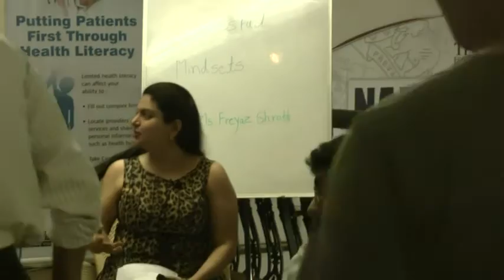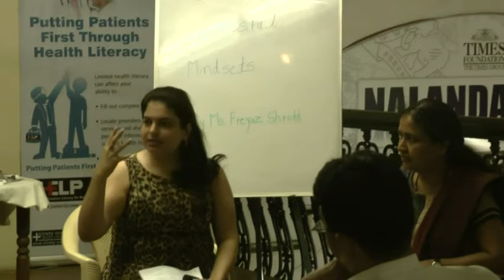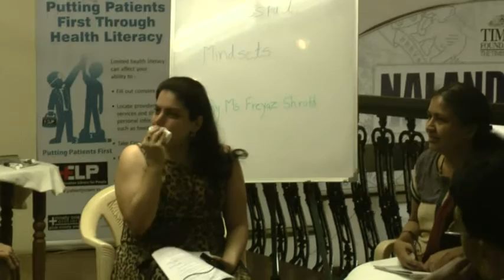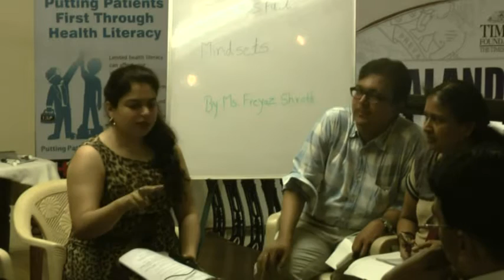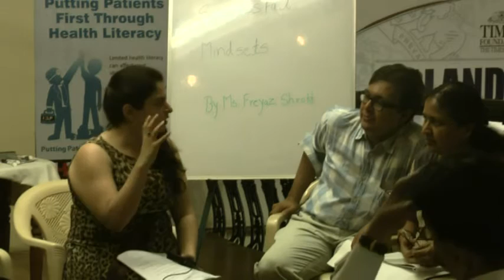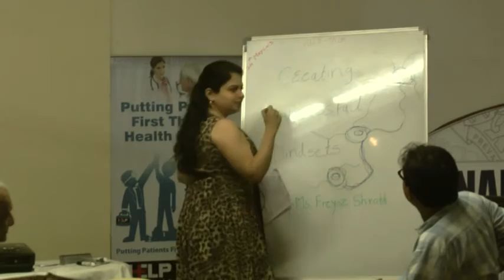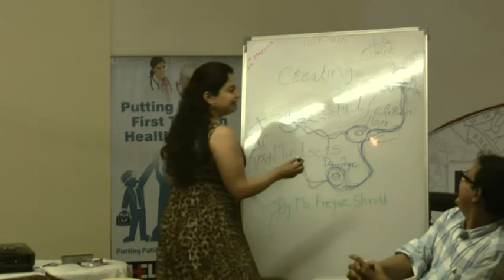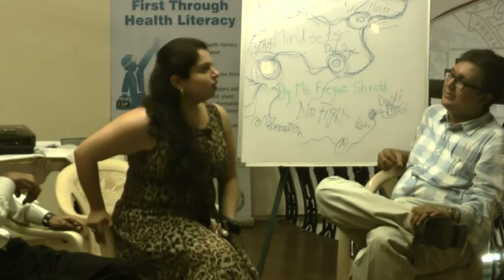Creating Successful Mindsets By Ms. Freyaz Shroff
"This video is a talk by Ms. Freyaz Shroff
at HELP on 24 May 2013. Topic ""Creating Successful Mindsets "". This is part of the HELP Talk series at HELP, Health Education Library for People, the worlds largest free patient education library Speaker's Info